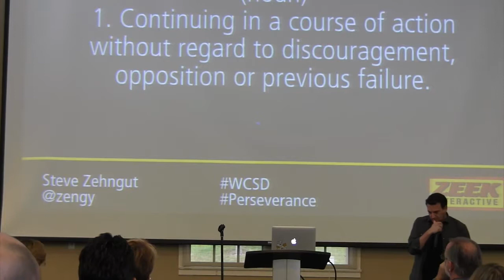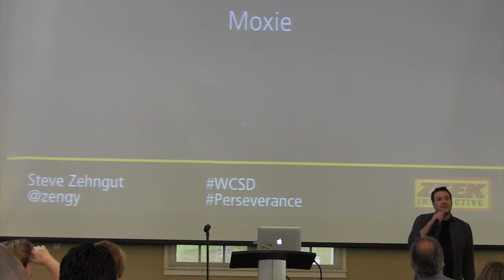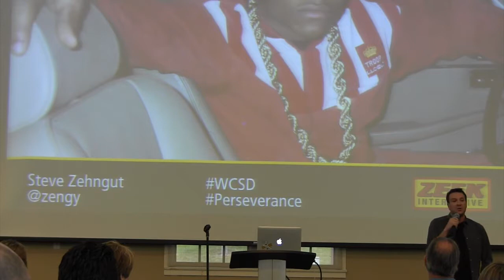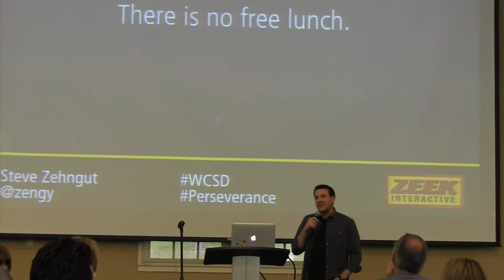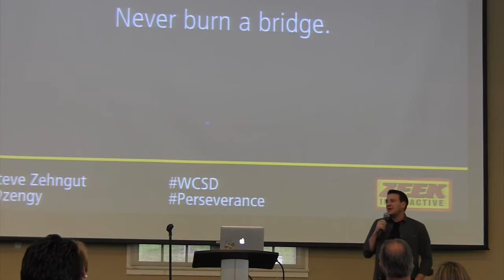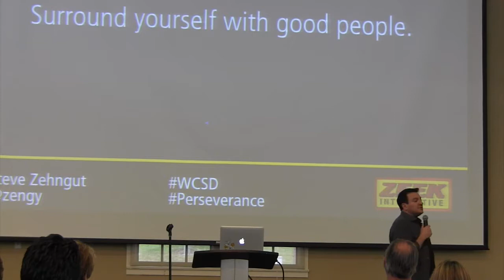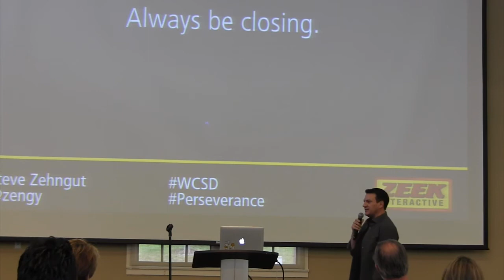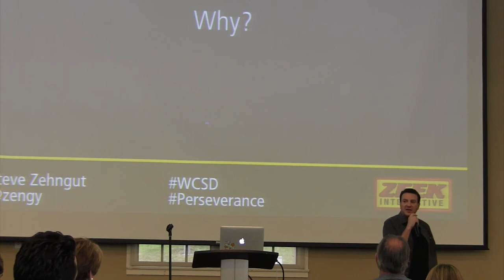Steve Zehngut: Perseverance – What Does It Take To Step Out On Your Own and Stick To It?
Steve’s been running Zeek for years. So it only makes sense that we’d hear how he’s done it. And hear the challenges he’s faced as he’s shifted the business from Flash banner ad games to WordPress sites and mobile applications. If you want to hear about the hustle, there’s no one better to hear it from than Steve.